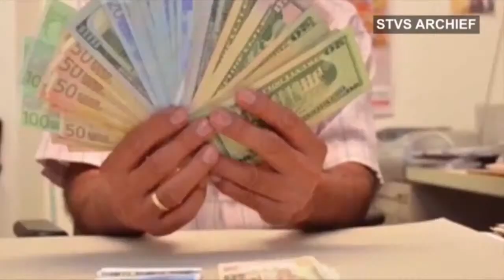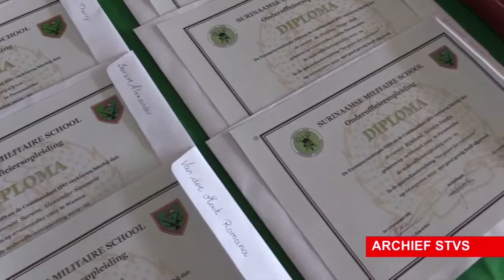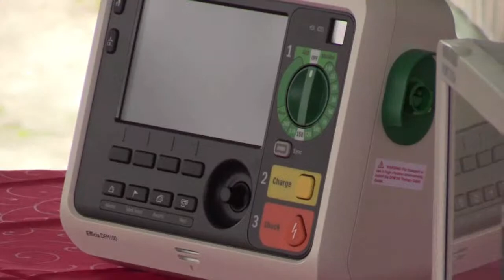𝗦𝗧𝗩𝗦 𝗦𝘂𝗿𝗶𝗻𝗮𝗺𝗲 𝗟𝗶𝘃𝗲 𝗦𝘁𝗿𝗲𝗮𝗺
𝗦𝗧𝗩𝗦 𝗝𝗢𝗨𝗥𝗡𝗔𝗔𝗟 𝟬𝟵 𝗻𝗼𝘃. 𝟮𝟬𝟮𝟮